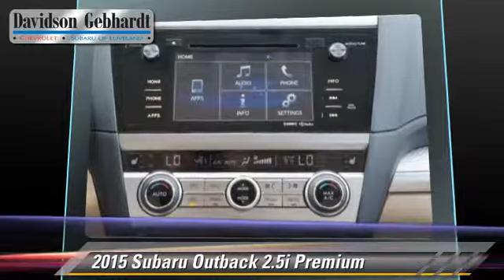Davidson-Gebhardt Chevrolet, Loveland Denver Boulder CO 80538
Davidson-Gebhardt Chevrolet

new Chevrolet near Loveland, Fort Collins, Boulder, Denver. Greeley, Colorado Springs

3880 Test Circle Loveland Denver Boulder CO 80538

[DFIN:3:3133092:I:2223:BB42C88A:6304ec236a2d38a16f0e33994eba500e]